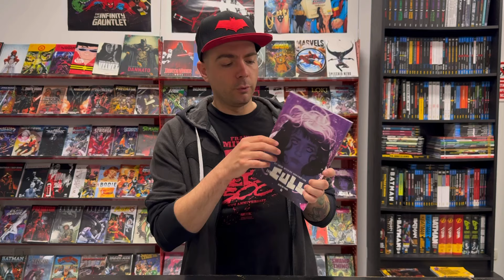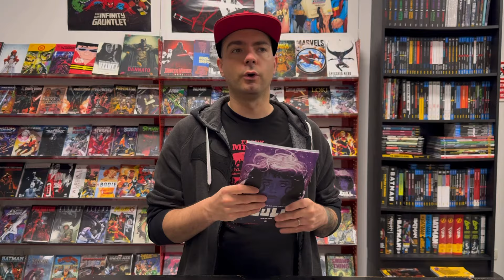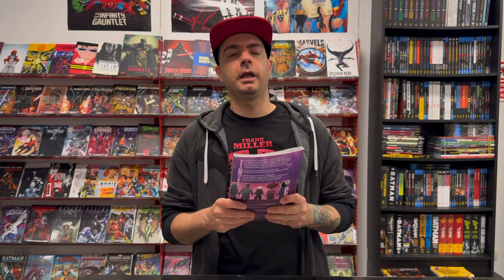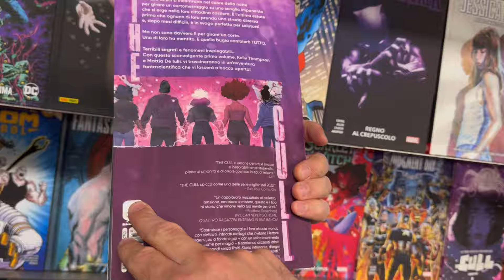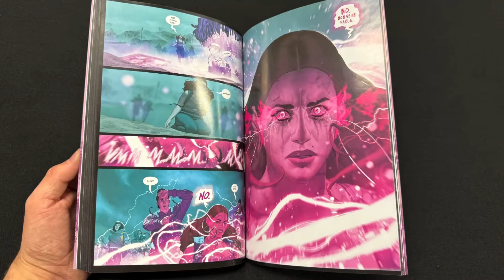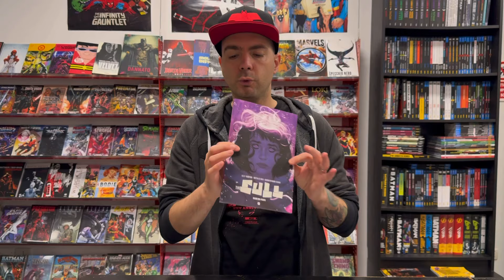THE CULL VOL 1 PERDITA - EDIZIONI BD HA FATTO CENTRO!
Oggi vi parlo di questo stupendo fumetto
The Cull volume 1: Perdita
Mi è proprio piaciuto, pubblicato da Edizioni BD!

Davide Maga  c/o Mondo Virtuale
via Cavour 12
36073 Cornedo Vicentino (VI)